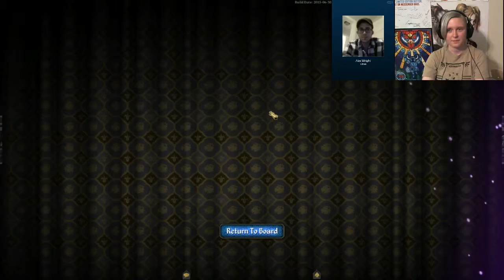Armello 2 "Winner by Disconnect?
Why does this always happen to me?!